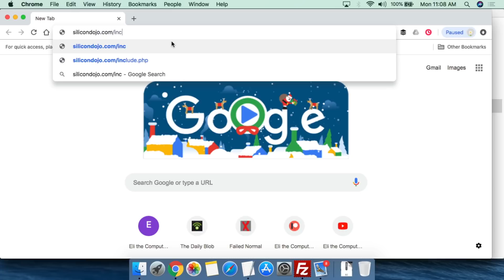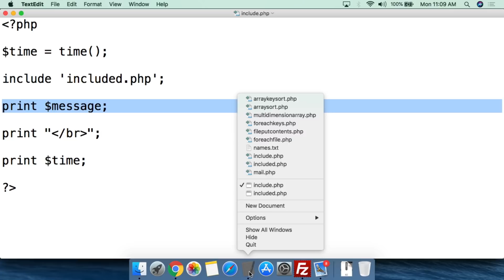PHP - Code Reuse - include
Using includes you can reuse the same code in multiple scripts.